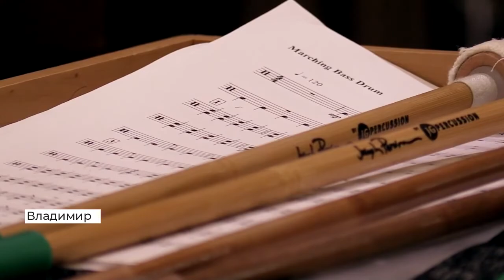Electric Violin (Vitaly Khandras)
В. Юсупов "Viola Tango Rock Concerto"